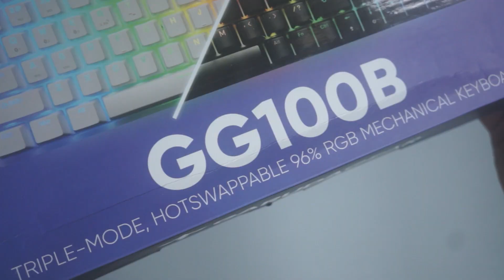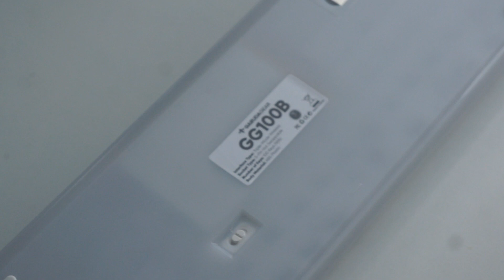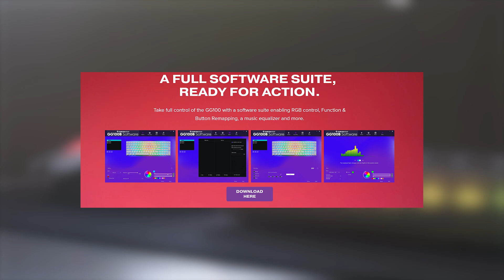BEST Budget Keyboard with a Numpad | Garuda GG100B | Overview and Sound Test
Have you been looking for a compact keyboard but still have a numpad? This is the Garuda GG100. A 96% mechanical keyboard, an excellent option for those who want a compact keyboard without sacrificing the numpad. We are going to be taking a look at this keyboard and see what it has to offer.

↜Timestamps↝
0:00 Intro
0:19 Unboxing
0:38 Specs
1:34 Sound Test
2:32 Build Quality & Features
3:25 Typing Experience
4:19 Software
4:25 Issue
4:42 Conclusion

I plan to reach 1k subs before this year ends, help me get there. Again thank you all for the support so far! Glad to have you guys there

Camera Used: Sony Nex5N
Editing Software: Adobe Premiere Pro
Microphone: Maono DGM20